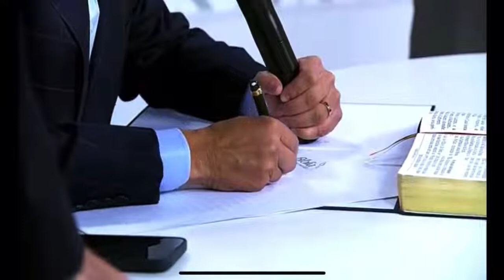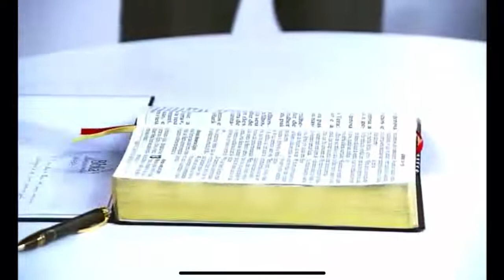Na TV Templo, Marcos Pereira participa do projeto Bíblia Manuscrita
Durante participação no programa Morning Show, da TV Templo, Marcos Pereira fez parte do projeto 'Bíblia Manuscrita', que irá reunir cada um dos mais de 30 mil versículos do livro sagrado de Deus, copiados por diferentes personalidades cristãs, e que também já teve a participação do bispo Macedo. O versículo copiado foi Gênesis 11:1 ("E era toda a terra de uma mesma língua e de uma mesma fala.").